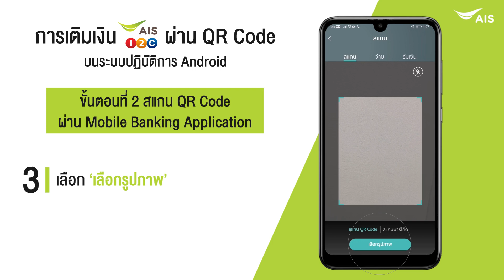Online Topup x PromptPay – Android